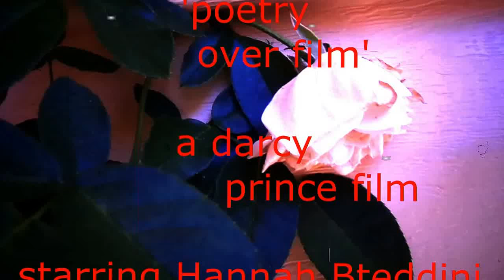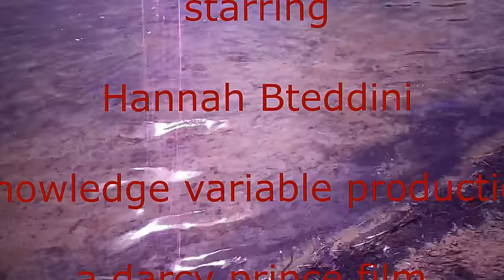Poetry Over Film - 3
Short Film By Darcy Prince.
Starring Hannah Bteddini
Poetry Written By Darcy Prince.
Poetry Recited by Hannah Bteddini

Contemporary Novel:

Experimental Poetry: